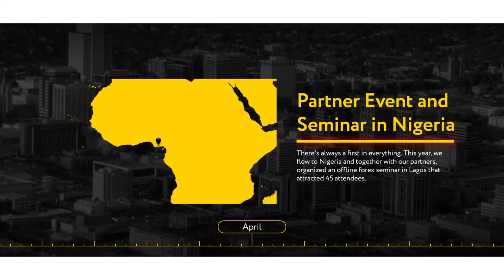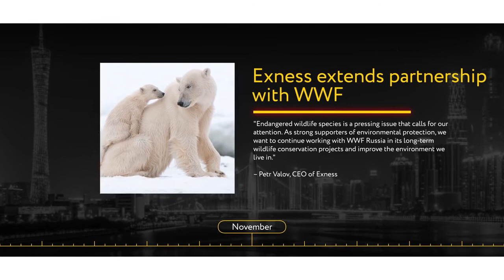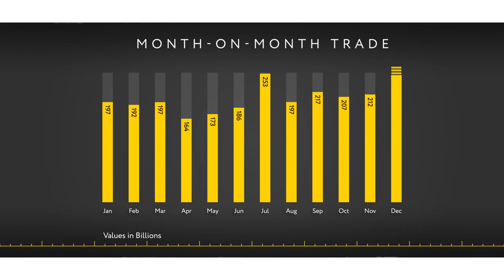Exness | The best trading platform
Exness company is a brokerage firm in the forex market traders offer their services across the world. exness company characterized as offering the best Forex trading environment in terms of speed of execution of orders and the quality of the platform and Spreads few and withdraw immediately and the deposit without the intervention of the company and without any commissions and flexible leverage. The company also holds a British license and licenses Cyprus.